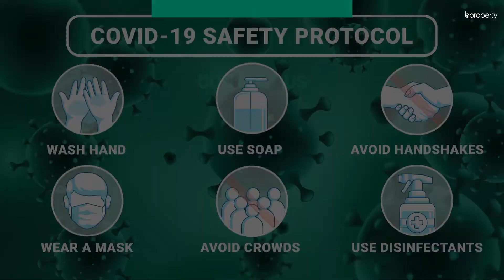Classic 1,150 Sq. Ft. Flat in Bashundhara R-A | Flat for Rent in Dhaka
--- Features of the Property ---
Location: Bashundhara R-A
Facilities: Superb Serenity and a community that lets you meet and interact with new people. There are good eateries and well-known institutions in the area as well.
The Residence: Coming in at a cost that is very affordable, you will find this property to be rather suitable. Decorating and keeping it clean should also be fairly simple since there are many ways in which you will be able to arrange things in this apartment.
The Extras: Living here is a combination of things that provide you with the peace that you are looking for. for more info or call